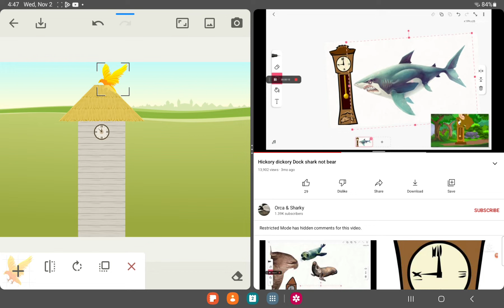Hickory dickory dock Phoenix not shark